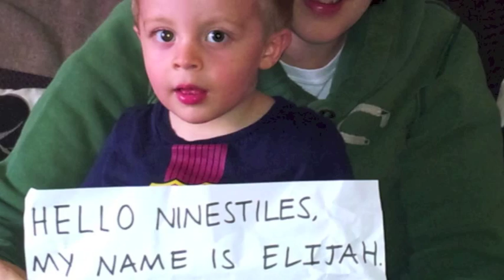National Transplant Week Video